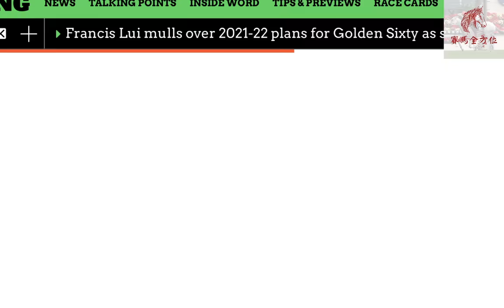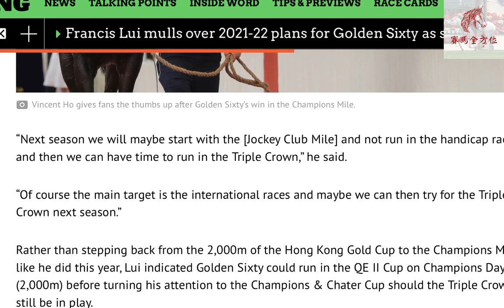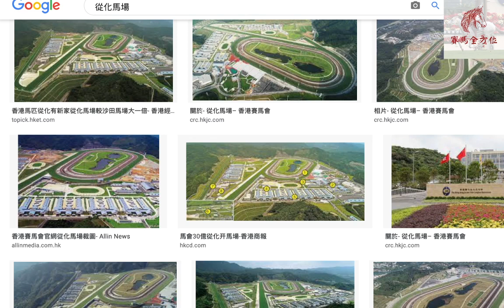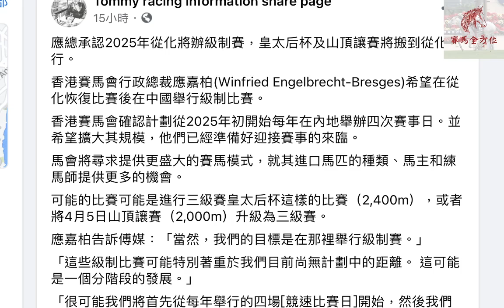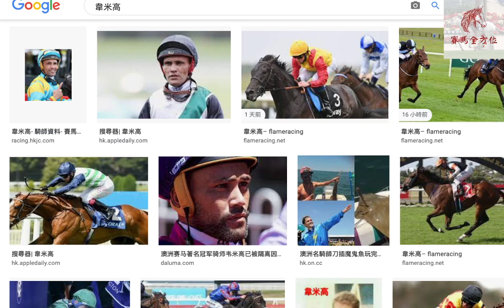好人好事！田泰安捐助週三策騎費予祖格拉家屬/呂健威透露下季金鎗六十遠征及本地大賽目標/曾在港贏馬的澳洲騎師墮馬重傷，祝早日康復！(2021年5月18日賽馬新聞報道）